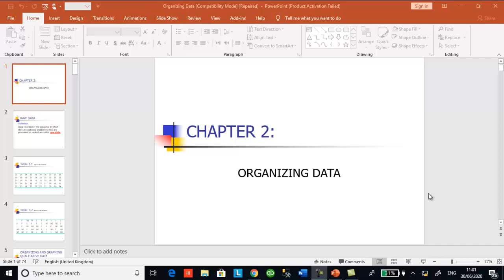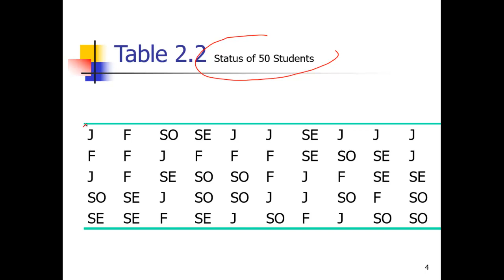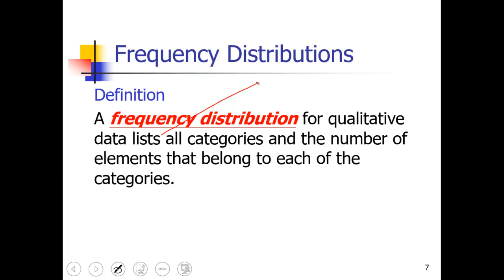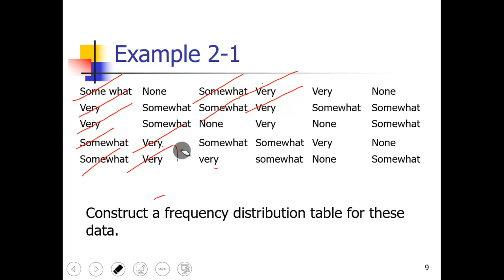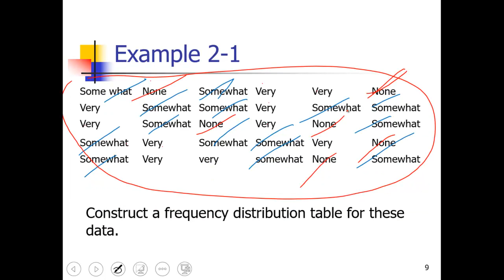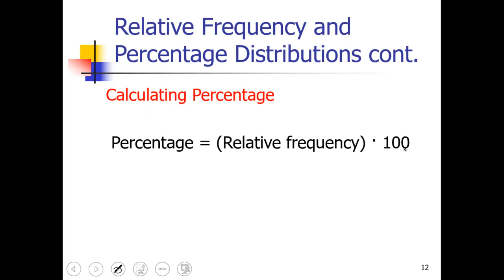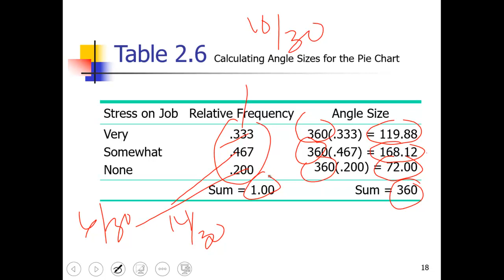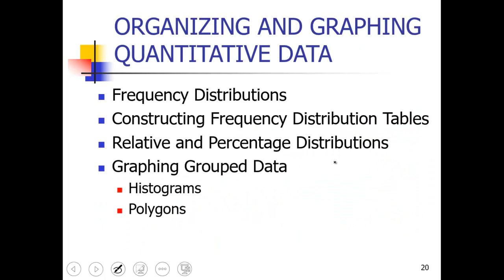Organizing Qualitative Data